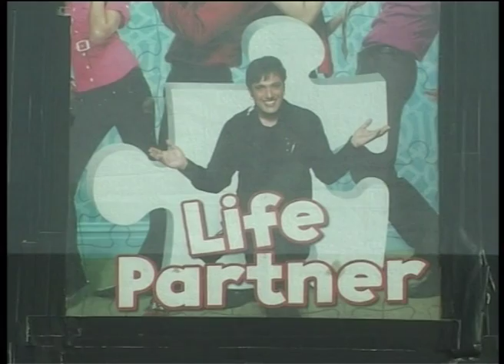Cinema 4 eid.mov